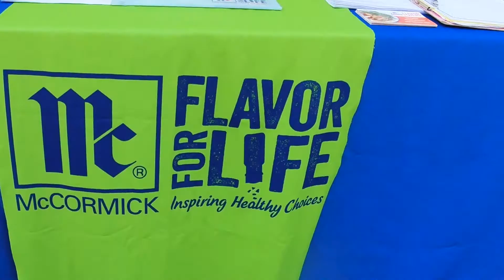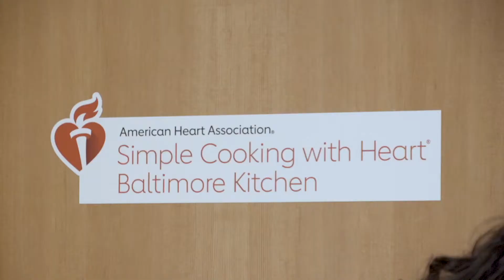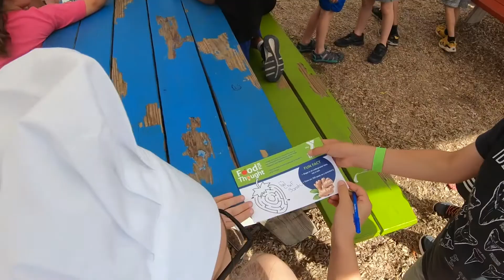Flavor for Life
Flavor for Life™ is McCormick’s signature charitable giving program that aims to teach children, families and individuals how to reduce their salt, fat and sugar intakes while boosting flavor through the use of spices and herbs.